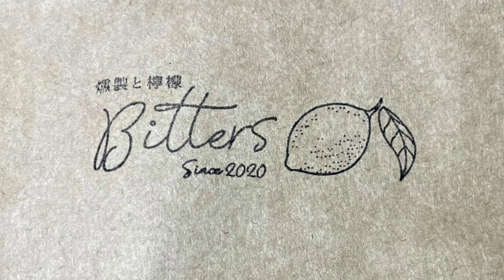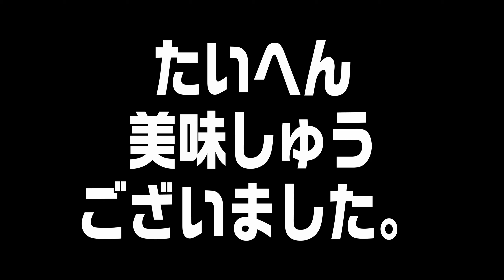【北海道グルメ】極上の燻製サンド＆カレー／燻製と檸檬Bitters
2年前。
キッチンカーから実店舗を立ち上げたBittersさん。
去年の春に一度、帯広に出店しておりまして。
ワタクシ、このお店の
燻製サバサンドと燻製スパイスカリーが
大好きなんです。

とはいえ、
なかなか江別まで買いには行けず…

Instagramの写真を見て我慢する日々が続いていたんですが、
尊敬する知人の素晴らしき心配りのおかげで、
居ながらにして食べられることに。

早い話、買ってきて貰っちゃった（笑）

実に美味しいのであります。

で、今月
4月22日(土)23日（日）に
帯広に出店するという情報が（嬉）

1か月に2度食べられるなんて
シアワセなのであります。

□住所：江別市東野幌本町38-9 M.BLD白樺 1F
□営業時間：10:00～17:00
□定休日：火曜日、隔週水曜日ほか